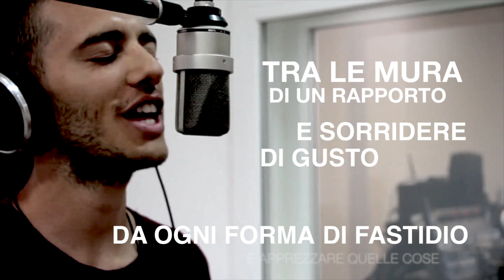Davide Pagnini - Chiedersi Perchè preview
Anteprima del nuovo singolo di Davide Pagnini - Chiedersi Perchè in uscita a settembre 2014.